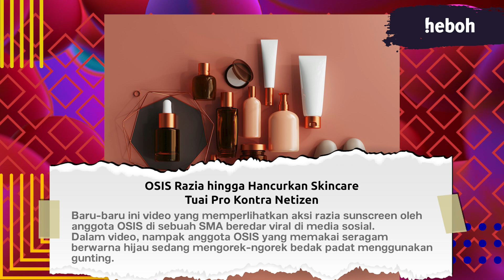Diprediksi Jadi Pandemi, WHO Beri Dunia Himbauan Perihal Penyakit Baru Bernama 'X' | Heboh Highlight